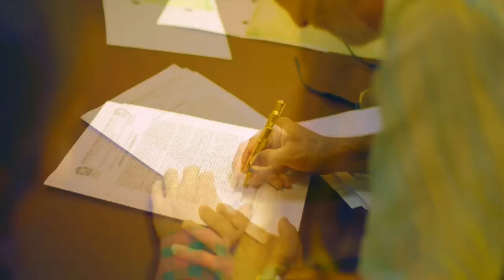A Year in the Life - My 1st Anniversary in Brazil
It's been exactly a year since I moved to Brazil. Time flies! Day in the life's are lame. I decided to do a YEAR in the life.  Here's some footage from Bonito, Florianopolis, Itajai, and Curitiba, Brazil.